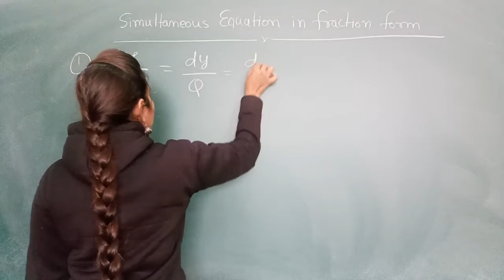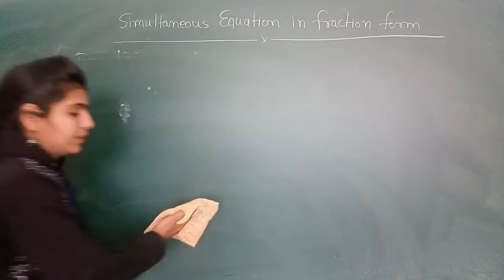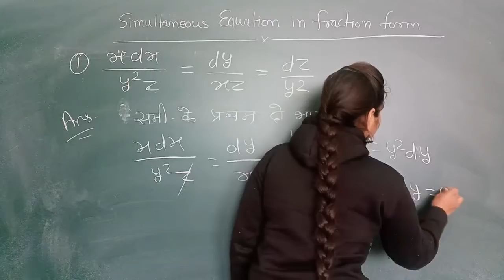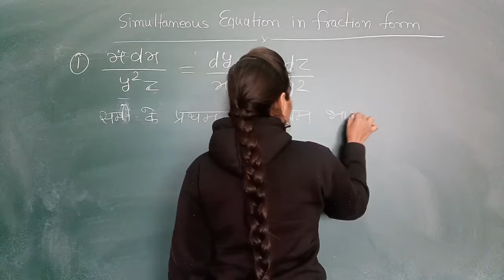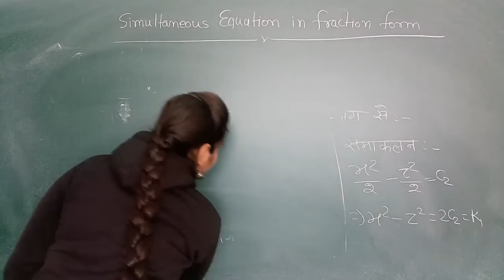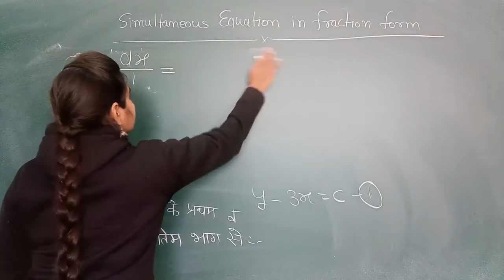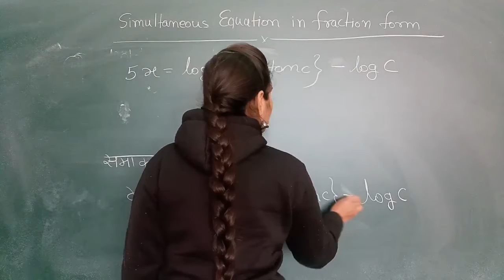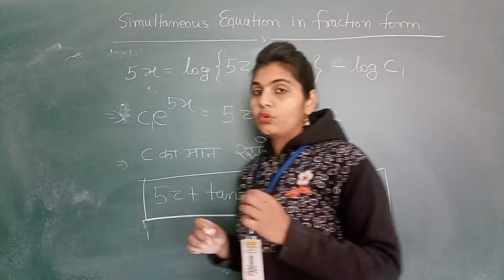Simultaneous Differential Equation in Fraction Form by Manisha Chotiya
Qualification: MSc. MPhil, Ph.D Chemistry
Experience: Teaching and Research-16 Years

Faculties  :-
Dr Navneet Swami,
Radhika Lohiya,
Anil Nayak,
Manoj Swami,
Chandra Prakash,
Siddharth Anand,
Hanuman Mal Sharma,
Pooja Sharma,
Jyoti Pareek,
Gaurav Joshi,
Kishor Darji,
Manisha Chotiya,
T.Rakshak,
Jitendra.